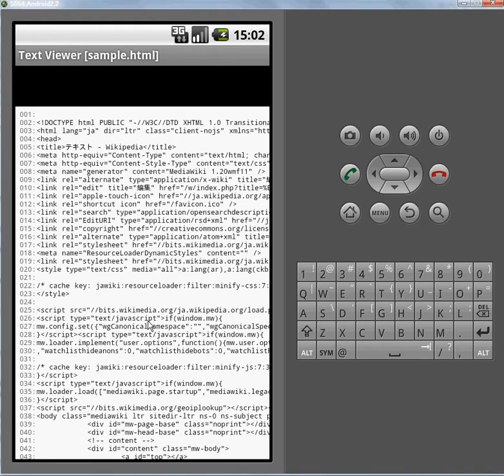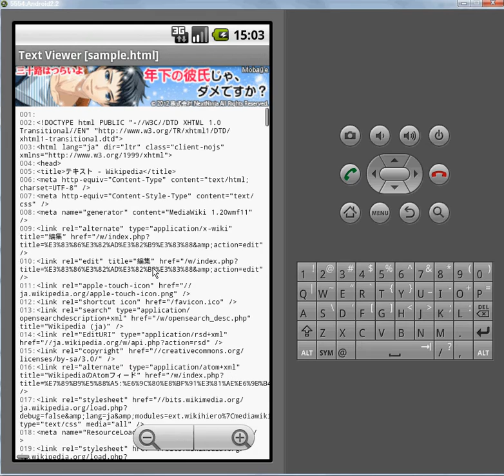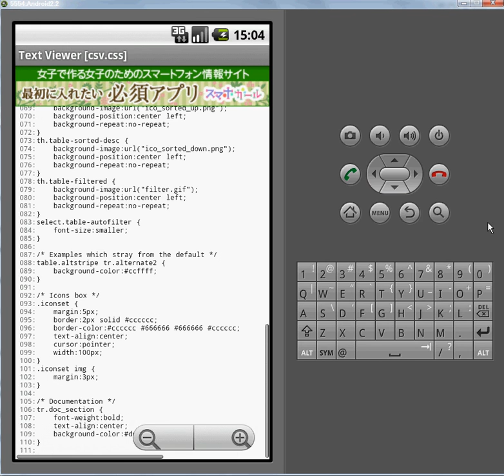[Android] ローカルのHTMLファイルを閲覧するアプリ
スマフォ用に作成した HTML ファイルや JAVA スクリプトの動作検証用にご利用ください。
以下のURLから無料でダウンロードできます。